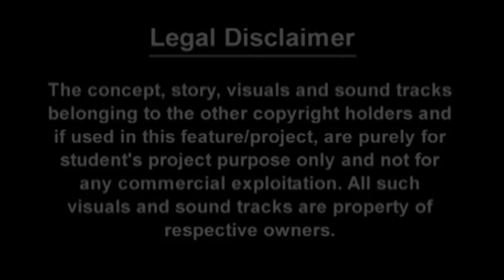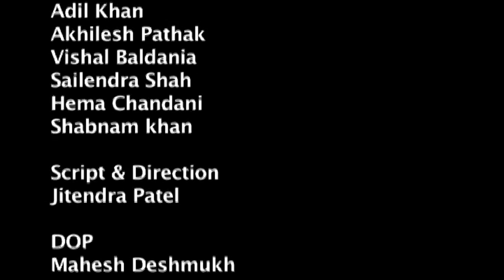Short Film by Jitendra Patel with Actor Adil Khan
A short film directed by Jitendra Patel with Actor Adil Khan. Dedh Shaane is a short film in hindi language by writer and director Jitendra patel. A comedy film with Adil Khan, Akhilesh pathak, Vishal Baldania, Shailendra Shah, Hema Chandani, Shabnam khan. Director of Photography Mahesh Deshmukh. Editor Amit Jaiswal.